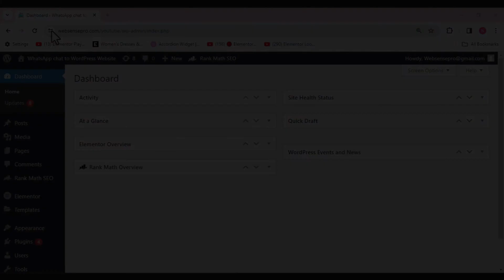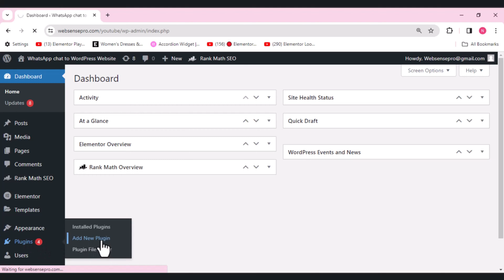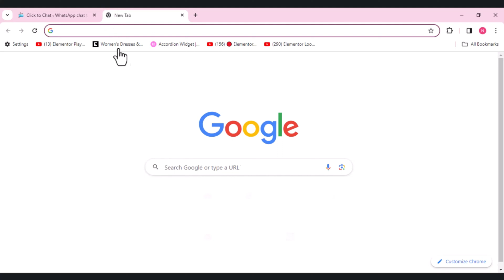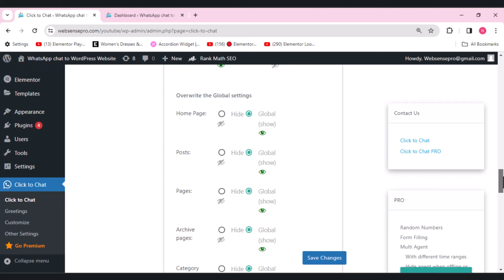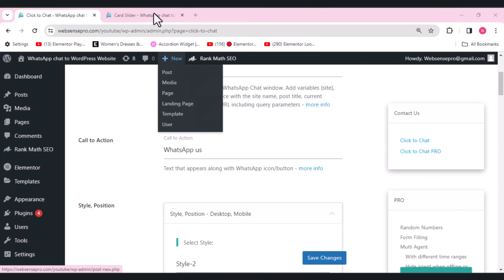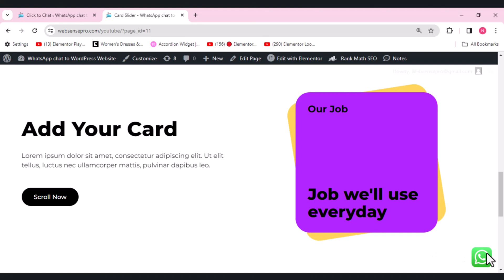How To Add Whatsapp Chat in WordPress? [WordPress Beginner]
WhatsApp chat widget to your WordPress

In today's video, we're going to guide you through the process of adding a WhatsApp chat widget to your WordPress website without any technical hassle.

Timestamps:
00:00 - Introduction
01:15 - Installing and Activating the Plugin
02:25 - Customization Options
04:30 - Setting Position (Desktop & Mobile)
05:11 - Conclusion